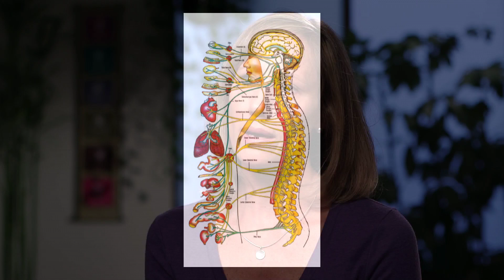Lakewood Colorado Chiropractor Explains: What Does Chiropractic Do?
Lakewood, Colorado, chiropractor Dr. Maura Fletcher of Well Beings Chiropractic explains how chiropractic adjustments help restore balance in the body. Infants, kids and adults benefit from chiropractic because chiropractors look at the spine to determine how well the nervous system is functioning. The function of the nervous system, which is the brain and spinal cord, is vital to a person’s overall body-brain connection. Chiropractors help restore the important brain-body connection by removing any interference along the nerve pathways. Well Beings Chiropractic is a family practice that helps patients from the West Denver area including Golden, Arvada, Lakewood, Edgewater, Highland and Wheat Ridge achieve optimal health through chiropractic adjustments.